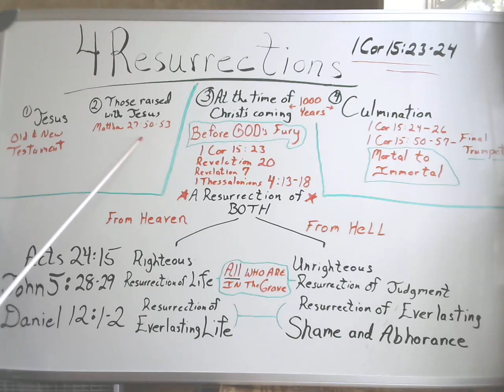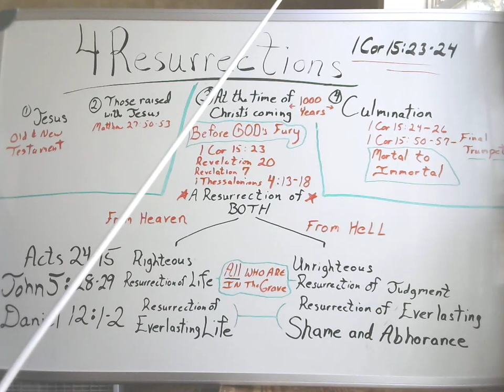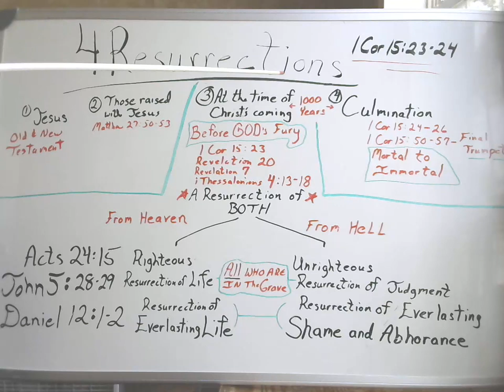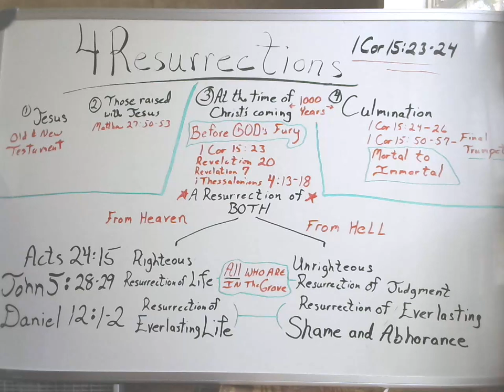The Resurrection of HELL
Yes, you read it correctly. Everyone in Hell will be resurrected at the time of Christ's return when He sets up for His millennial Kingdom. Three verses prove this fact! Satan's church has infiltrated the Christian church with demonic propaganda including a coming 7 year tribulation. You must read and study GOD's WORD for yourself! IT's really not that hard, in fact, the Book of Revelation is So Simple, but we were taught a totally wrong interpretation of it that actually supports the Luciferian World Domination Plan. WAKE UP! READ!
The Book of Revelation Is So Simple